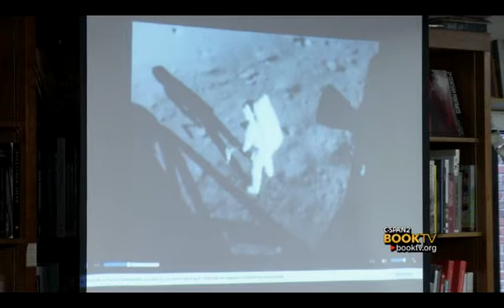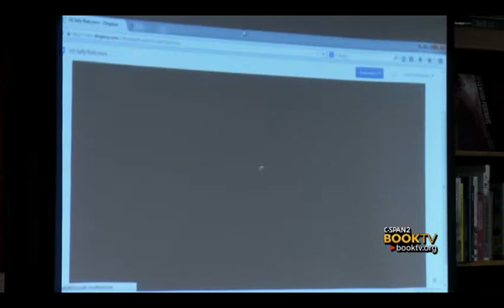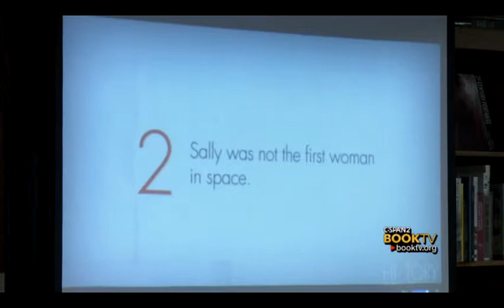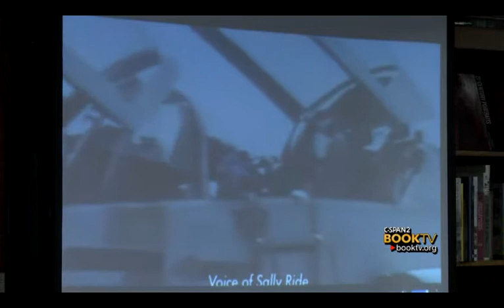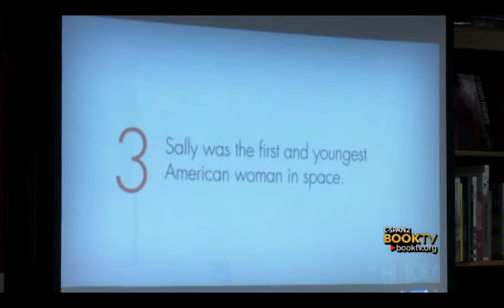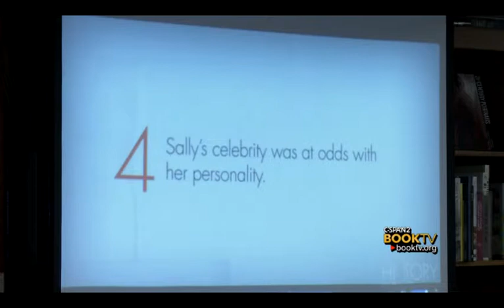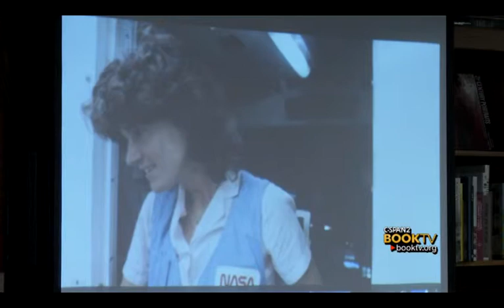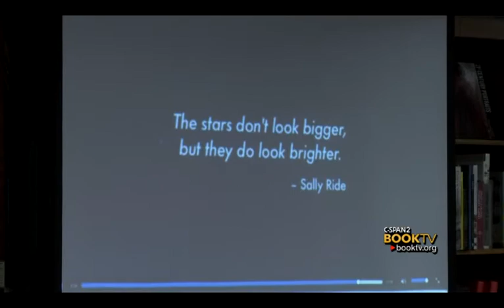Book TV: Lynn Sherr, "Sally Ride"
Lynn Sherr, former journalist for ABC News, recalls the life of Sally Ride, the first American woman in space.  Ms. Sherr speaks at Politics & Prose Bookstore in Washington, D.C.